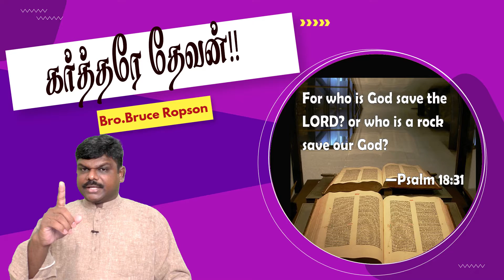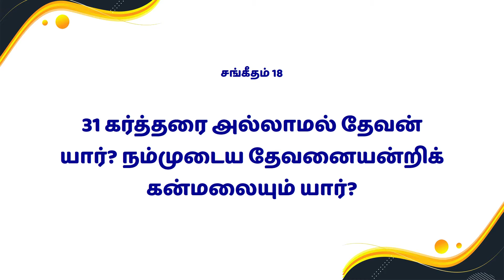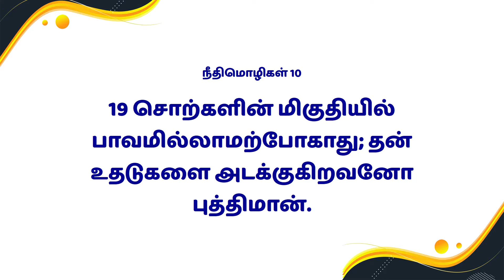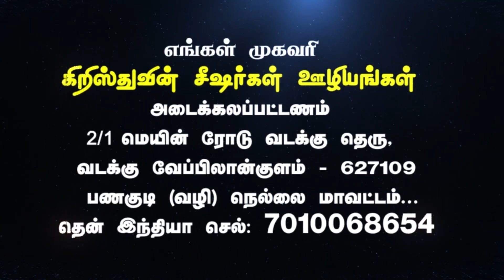கர்த்தரே தேவன்: Tamil Christian Message: Bruce Ropson:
69 ¦ Psalms 18:31 ¦ சர்வவல்லவரின் நிழல் ¦ Sarvavallavarin Nizhal ¦ Psalms ¦ சங்கீதம் ¦ bruceropson ¦ dcmmedia ¦ Karthare Devan | கர்த்தரே தேவன்! | Lord is GOD ¦ Bruce Ropson

சங்கீதம் 18:31. கர்த்தரையல்லாமல் தேவன் யார்? நம்முடைய தேவனையன்றிக் கன்மலையும் யார்?

2/1 Main Road, North Street